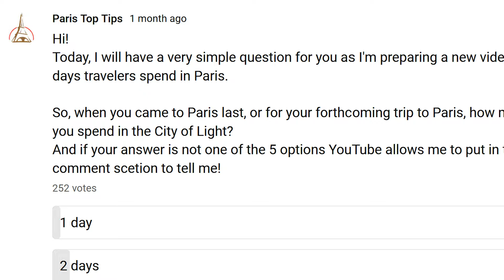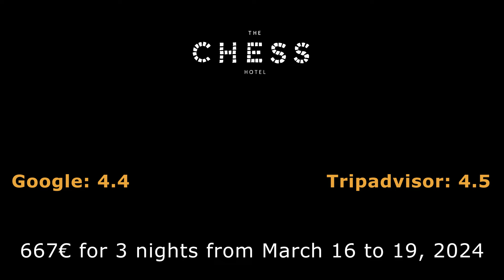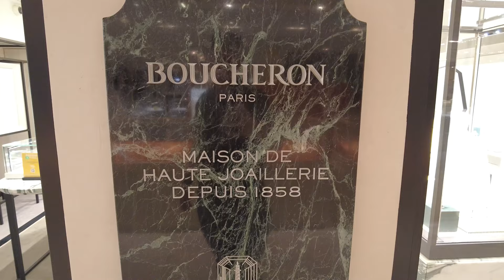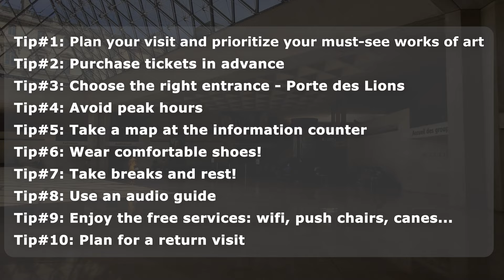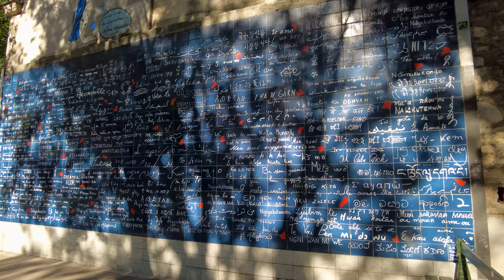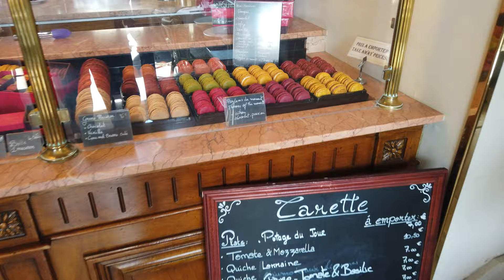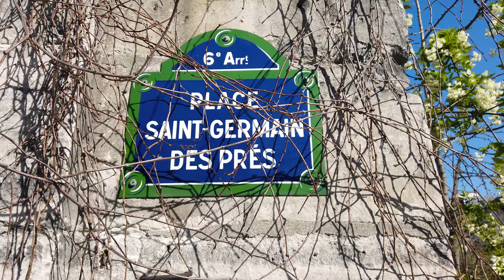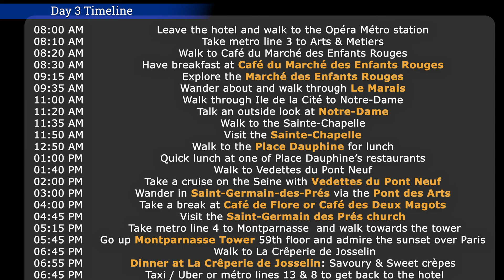My "Paris Express" 3-Day Itinerary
I tried to build the most practical yet complete 3-day itinerary for first-time visitors to Paris... and for those who are coming back.
I chose the best neighborhood to optimize travel, selected 3 excellent yet affordable 4-star hotels, and the 3 day itineraries come with plenty of practical transport, pricing, time spent information.

Timeline:
00:00 - Let's get started!
01:53 - My community survey insights
02:53 - Paris Express: a 3-day itinerary
03:55 - 3 hotels to stay at
04:44 - Day 1 itinerary
05:17 - Metro pricing solutions
05:44 - Eiffel Tower
06:42 - Rue Cler
07:23 - Picnic on the Champ de Mars
07:52 - Opéra Garnier
09:08 - Galeries Lafayette and Printemps
10:20 - Dinner at Le Mesturet or Le Vaudeville
10:46 - Day 1 Timeline and summary
10:57 - Day 2 itinerary
11:06 - Breakfast at Café Marly or Café Nemours
11:15 - Louvre Museum
12:17 - Palais Royal
12:48 - Lunch at Le Grand Colbert
13:08 - Galerie Vivienne
13:34 - Galerie Véro Dodat
14:19 - Champs-Elysées
14-47 - Arc de Triomphe
15:55 - Sacré-Coeur
16:27 - Montmartre
16:58 - Dinner at Bouillon Pigalle or at Terrass' Hotel
17:25 - Day 2 Timeline and summary
17:39 - Day 3 itinerary
17:54 - Breakfast at Café du Marché des Enfants Rouges
18:02 - Marché des Enfants Rouges
18:15 - A stroll in Le Marais
19:41 - Notre-Dame de Paris
20:02 - The Sainte-Chapelle
21:00 - Lunch on Place Dauphine
21:15 - Seine River Cruise with Vedettes du Pont Neuf
21:52 - Pont des Arts
22:36 - Stroll in Saint-Germain-des-Prés
23:02 - Break at Café de Flore
23:08 - Saint-Germain-des-Prés church
23:50 - Sunset from Montparnasse Tower
23:43 - Dinner at La Crêperie de Josselin
24:57 - Day 2 Timeline and summary